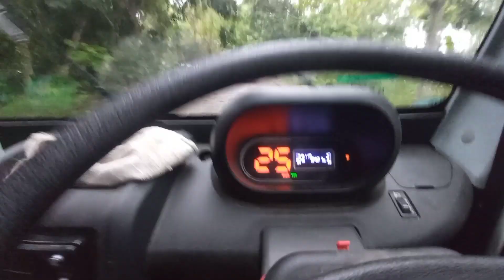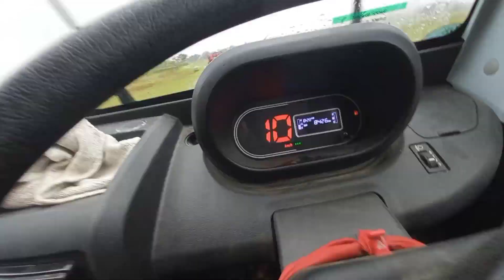tata ace cx vs mahindra jeeto plus